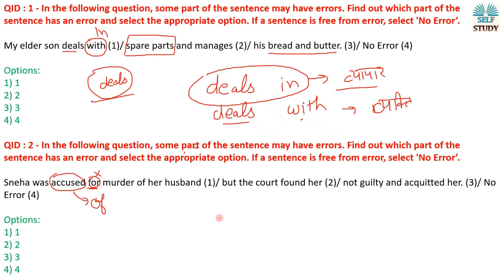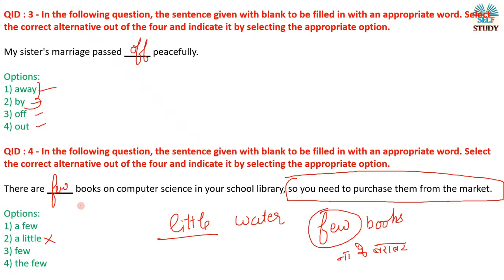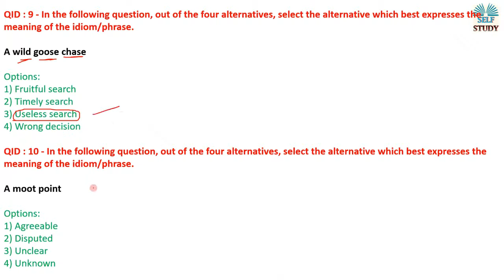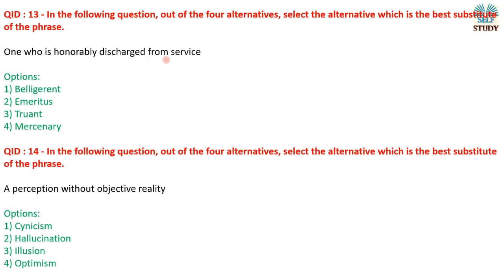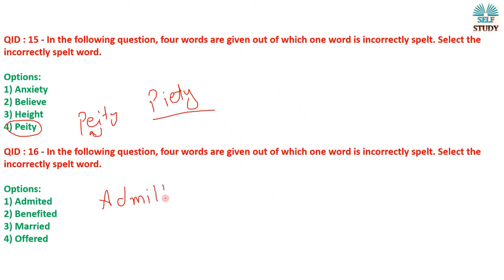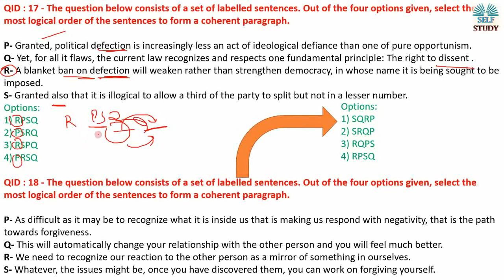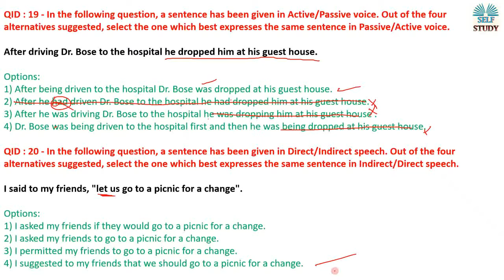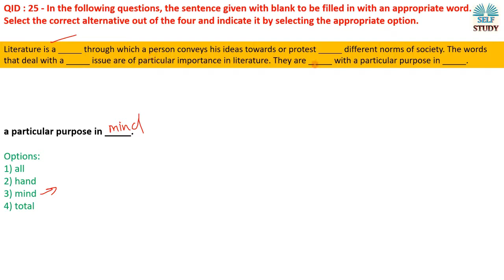English Grammar Practice (Video 4)| SSC Previous Year's Paper | 8 Aug 2017 Shift 3rd | By Ajay Kumar